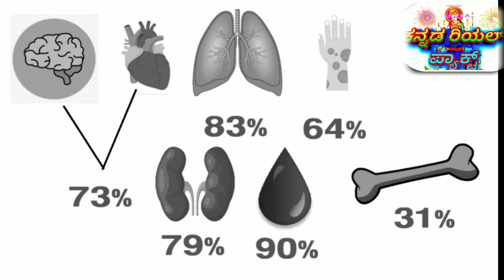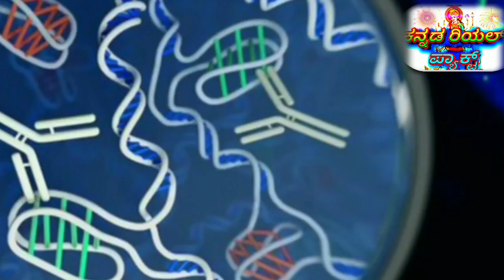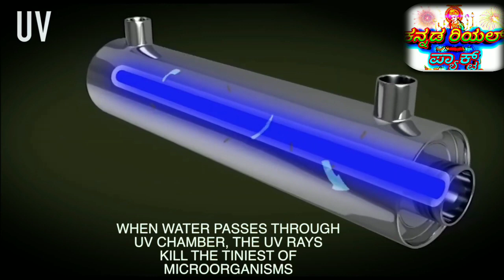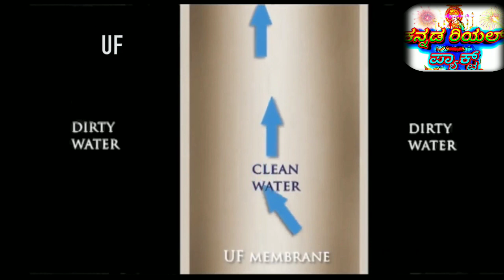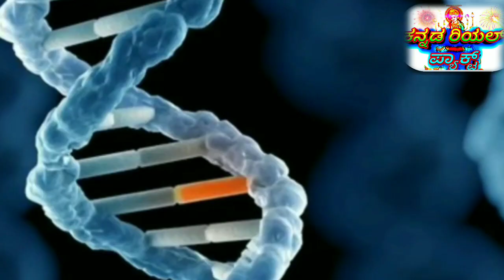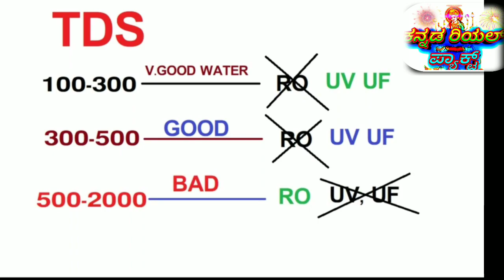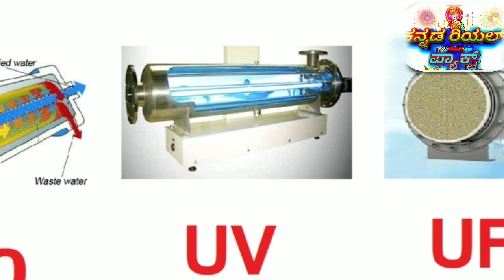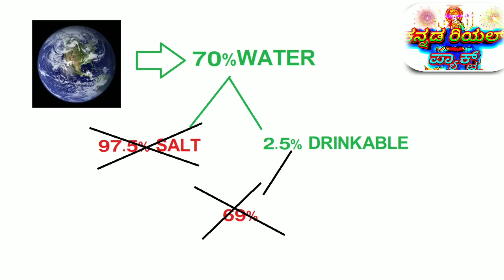TRUTH BEHIND RO WATER| RO, UV, UF DIFFERENCE BETWEEN WATER PURIFIERS IN kannada? Kannada real fact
Am using some images from Google thank you Google,